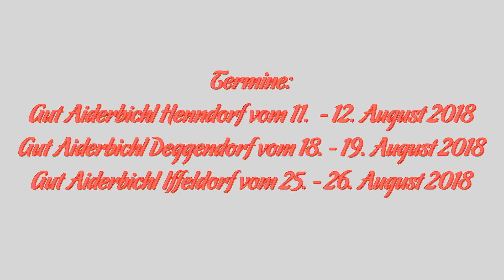Kinderfeste und Ferienprogramm auf Gut Aiderbichl!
Kinderfeste & Ferienprogramm auf Gut Aiderbichl
Auch in diesem Jahr findet auf unseren Gütern in Henndorf, Deggendorf und Iffeldorf das Junior-Team-Sommerfest statt! Jeweils ein ganzes Wochenende steht im Zeichen der jungen Aiderbichler und Tierfreunde. Es gibt ein spannendes Rahmenprogramm mit Kinderschminken, Tier-Sonderfütterungen, Hufeisenwerfen, Feuerwehrzielspritzen und natürlich können die Kinder beim Junior-Team-Tierpfleger-Workshop aktiv werden und so den Beruf des Tierpflegers richtig kennenlernen...